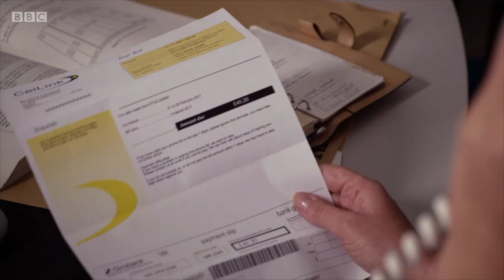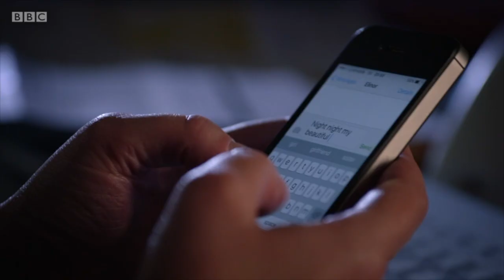Holby City s19 e24 AAU scenes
Holby City series 19 episode 24 - all scenes involving AAU staff.

AAU staff are Serena, Bernie, Morven, Jasmine and Fletch.